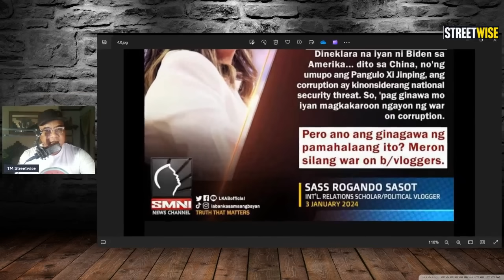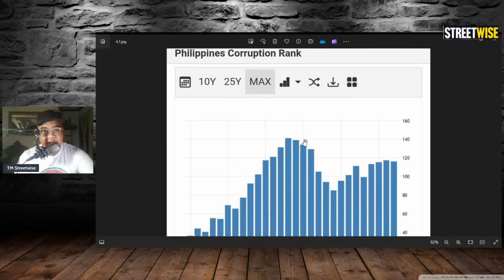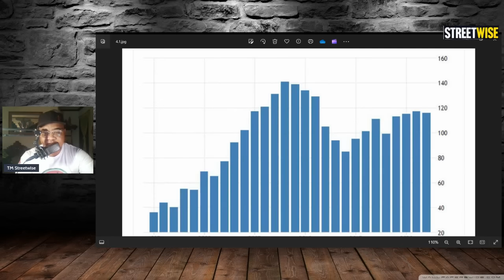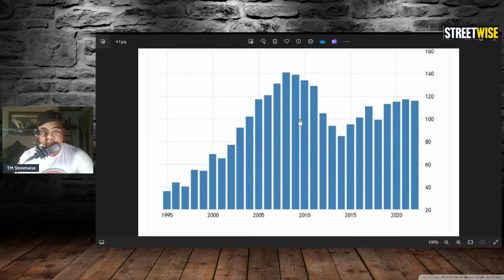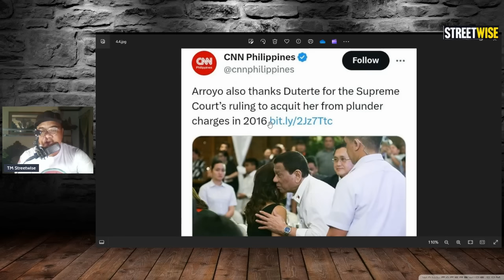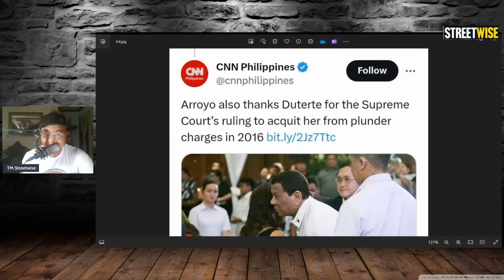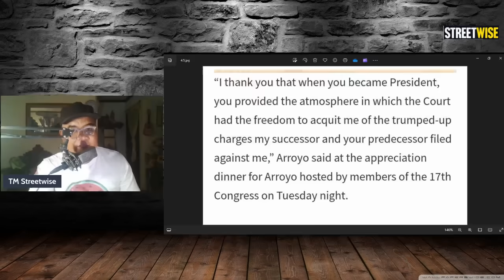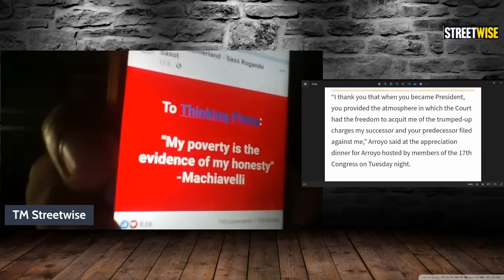TOP 1 AT 2 NA CORRUPT NA ADMINISTRASYON,GLORIA AT DIGONG, BASE SA DATA